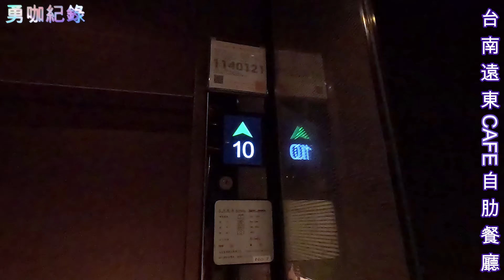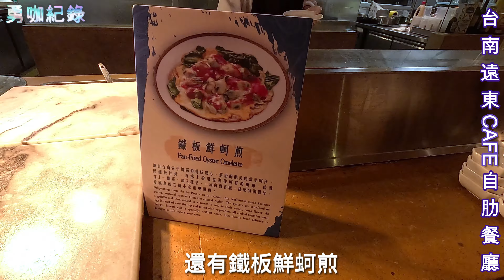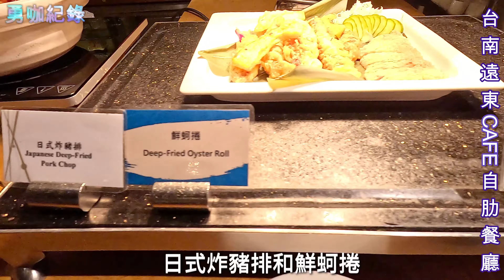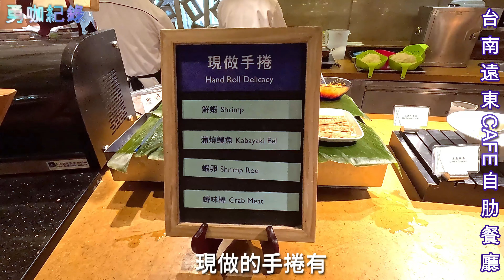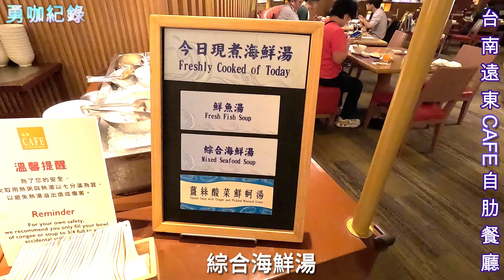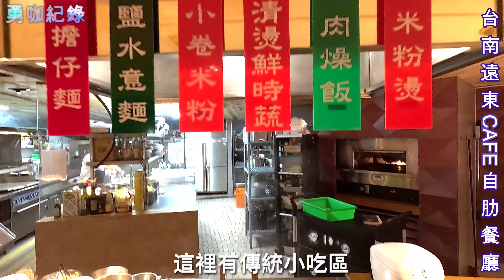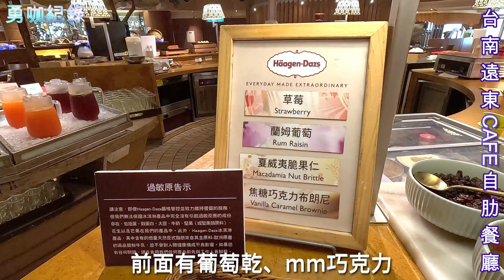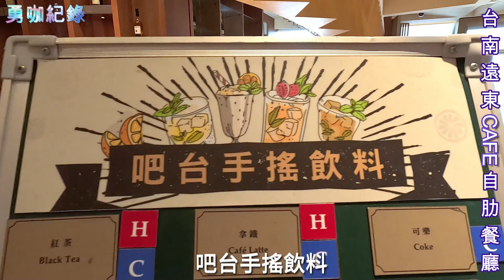【 勇咖 美食 紀錄 】 台南 香格里拉 飯店 遠東 CAFE 自助 餐廳 吃到飽 海鮮 牛肉 生魚片 日本料理 披薩 炸物 烤物 沙拉 飲料 冰淇淋 飲料 巧克力 甜點 平日 午餐 buffet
紀錄到台南香格里拉飯店， 遠東CAFE自助餐廳吃到飽的菜色影片。